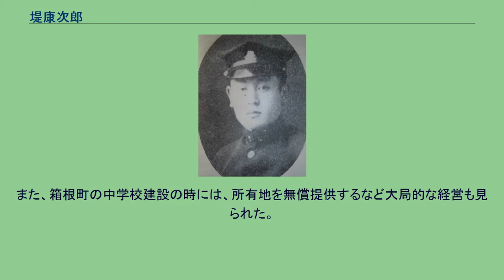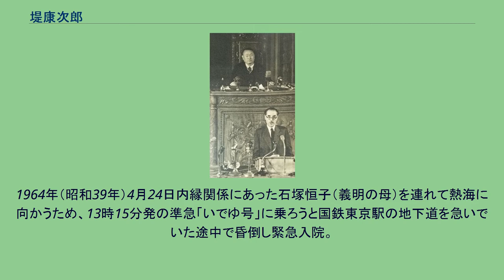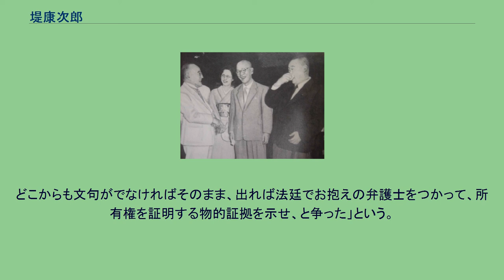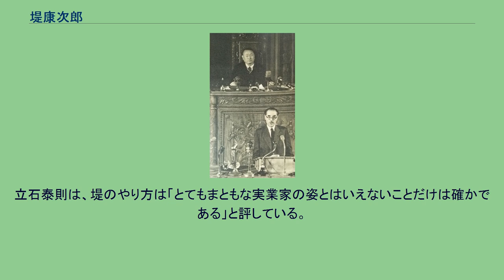堤康次郎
堤 康次郎（つつみ やすじろう、1889年（明治22年）3月7日 - 1964年（昭和39年）4月26日）は、日本の実業家もしくは財界人で、滋賀県選出の衆議院議員として政治家でもあった。
西武グループ（旧コクド及び旧セゾングループ）の創業者。
第44代衆議院議長。
滋賀県大津市名誉市民。
滋賀県平民。
正三位勲一等。
「ピストル堤」の異名を持つ。
五島慶太は東急対西武戦争（箱根山戦争・伊豆戦争）でライバルとも言われた。
滋賀県愛知郡八木荘村大字下八木（のち・秦荘町、現・愛荘町）に農業兼麻仲買商・堤猶次郎、みをの長男として生まれた。
4歳で 父を腸チフスで失い、母が実家に戻されたことから、康次郎は妹・ふさとともに祖父・清左衛門、祖母・キリの手で育てられる。
1902年（明治35年）に八木荘小学校高等科を卒業し彦根中学校への入学手続をしたものの、祖父が「せっかくここまで育ててきたのに、彦根のような繁華なところへやって悪い人間になられたら大変だ」と心配した ことから進学を断念して農業に従事する。
1903年（明治36年）6月に祖母が死去すると、祖父とともに彦根へ出て米相場を張ったり肥料商を手掛けるも何れも失敗。
翌年には八木荘に戻って、耕地整理と土地改良に精を出す。
早稲田大学政経学部政治学科在学中の堤康次郎 1906年（明治39年）に京都の海軍予備学校へ入学し、翌年に予備校を卒業すると郡役所の雇員となる。
同年に祖父が死去し、「堤の家の再興は、金を儲けよというのではない。金儲けもよいが、それより名誉ある堤家にしてくれ」と遺言を遺した。
18歳で、両親と祖父母を失い、妹と共に残された康次郎は途方に暮れ、後に当時のことを「私の失望落胆は言語を絶していた」と語っている。
1909年（明治42年）故郷の田地を担保に入れて5000円の金を工面して 上京、早稲田大学政治経済学部政治学科に入学した。
早大では弁論部と柔道部に属するも、授業はあまり顔を出さずに試験の時に通学するだけで副業やアルバイトに熱中していた。
また政治活動にも熱中し、中橋徳五郎の応援演説に大阪まで出張ったこともある。
このように、大学時代に経済活動、政治活動において経験を積んだ。
1913年（大正2年）3月に早稲田大学政治経済学部政治学科を卒業（政治学士号を取得）すると、大隈重信が主宰し主筆に永井柳太郎を据えた政治評論雑誌『新日本』（1911年発刊）に社長として経営に携わった。
1914年末には、大隈の民意啓蒙組織「公民同盟会」の出版業務として「公民同盟叢書」を立ちあげ、大隈や永井、後藤新平らの著書を編纂した。
首相桂太郎による立憲同志会の結成計画に永井らも参加すると、これを追って創立委員に名を連ね、桂を介して後藤新平を、更に財界の大物だった藤田謙一を紹介される。
だが名士とお近づきになるのとは裏腹に『新日本』を含めて康次郎の事業は何れも巧くいかず、不調を挽回しようと手を出した真珠の養殖も失敗。
失敗の連続だった当時を「毎日血尿が出る思いだった」と本人は振り返っている。
結局、最後の望みを不動産事業に託し、『感謝と奉仕』を生活信条とする。
康次郎が最初に不動産事業に着手したのは、沓掛村一帯（現在の中軽井沢駅周辺）の別荘地開発だった。
1915年（大正4年）夏頃に早大の学生服姿で沓掛村に出向き、村長に「別荘地をつくりたいからできるだけ大きな土地が欲しい」と村有地の購入を打診した。
隣の軽井沢が欧米の宣教師達の別荘地として発展していくのに危機感を抱いていたとは言え村民の議論は2年越で続き、1917年（大正6年）12月の区民総会での了承を経て60万坪（後の再測量では80余万坪）を30,000円（現在の数億円）で売却し、50軒の別荘を分譲することを条件として契約が成立した。
だがこの時点で康次郎は手許資金が不足していて、当時の妻であった川崎文の実家などから買収金を工面しても足りず、佐久の銀行から1万5千円借りて不足分は新聞紙を10円札の大きさに切って上下に本物の札を重ねて「見せ金」とした。
沓掛一帯の分譲を行う会社として藤田謙一を社長に招聘し千ヶ滝遊園地株式会社を設立（資本金25万円）。
沓掛の土地を一軒500円で簡易別荘として分譲販売を始め、その収益を基に1919年（...